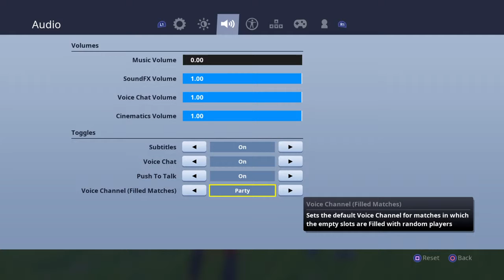FORTLAB 8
Fortnite